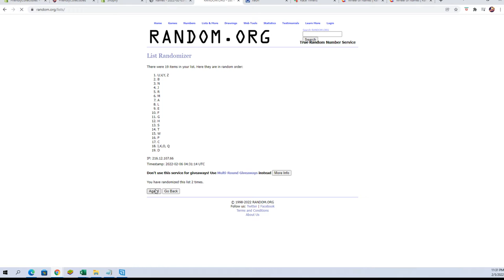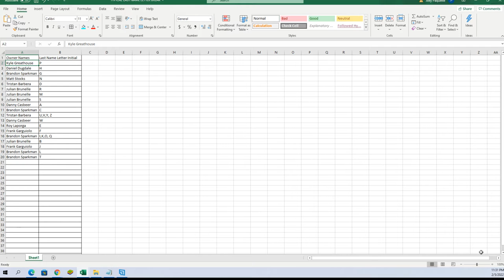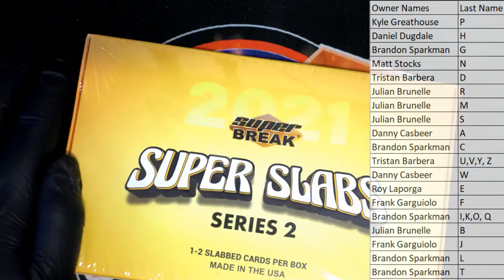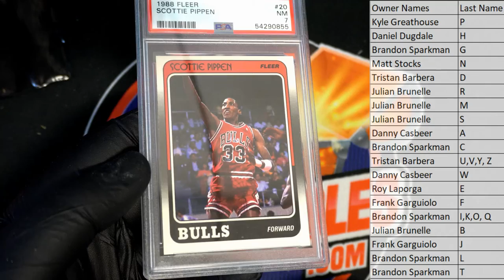2021 Super Break Super Slabs Multi Sport Buyback Edition Series 2 ID SER2SUPERSLABS110